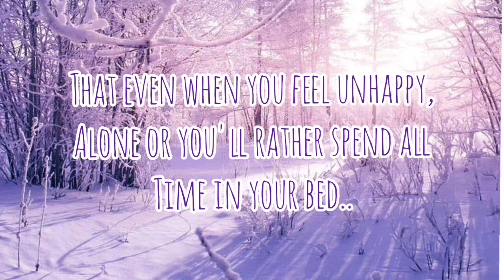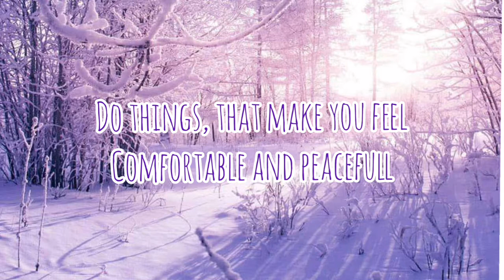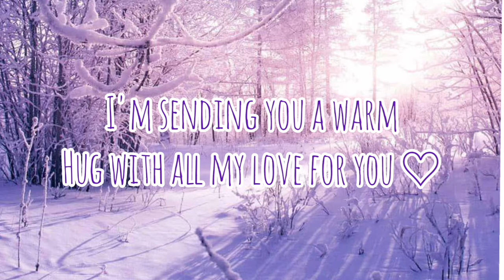Hey.. Don't give up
♡ Lot of people have problems with themselves, they feel empty inside and some of them do bad decisions. I want to make them feel better and comfortable with themselves. No one deserve to be alone or judged for what they feel. And I want to make people smile and feel happy for themselves.

♡ If you are feeling low, you don't have to be ashamed for that. Talk to your close people about what you feel, they surely want to help you :)

♡ I have a account on Instagram ( @lacey_and_her_stories ), you can text me here anytime, I'll do by best to help you or just to talk :)

♤ Thank you for underatanding, reading and for your precious time ♡

        ~ Lacey 🌺